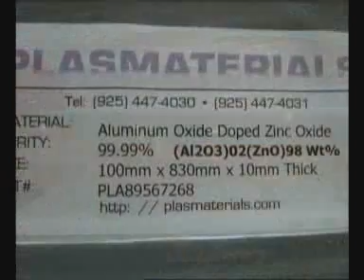แนะนำโซลาร์เทค และงานวิจัย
สถาบันพัฒนาเทคโนโลยีพลังงานแสงอาทิตย์ หรือ โซลาร์เทค ภายใต้สำนักงานพัฒนาวิทยาศาสตร์และเทคโนโลยีแห่งชาติ (สวทช.) กระทรวงวิทยาศาสตร์และเทคโนโลยี  โซลาร์เทคก่อตั้งขึ้นเมื่อปี 2541 มุ่งเน้นการวิจัยพัฒนาเทคโนโลยีด้านเซลล์แสงอาทิตย์ชนิดฟิล์มบางซิลิคอนแบบเซลล์ซ้อน ให้มีประสิทธิภาพที่สูง และต้นทุนต่ำ ตอบสนองความต้องการด้านวิทยาศาสตร์และเทคโนโลยี ในทุกขั้นตอนของ Value Chain ตั้งแต่การวิจัยพัฒนาการถ่ายทอดเทคโนโลยีการประยุกต์ใช้งาน เสริมสร้างศักยภาพแก่ภาคอุตสาหกรรมการผลิตเซลล์แสงอาทิตย์ในประเทศไทย